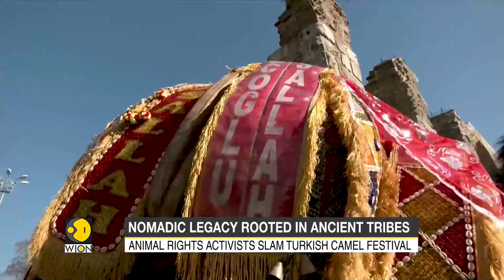Turkey's camel wrestling event 2,4000 years old, draws criticism from activists | World News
Turkey is famous for its camel running festival that attracts thousands of people from all across the globe every year but this international camel running festival is now facing criticism. Animal rights groups are of the opinion that the animals are abused and injured during the event.